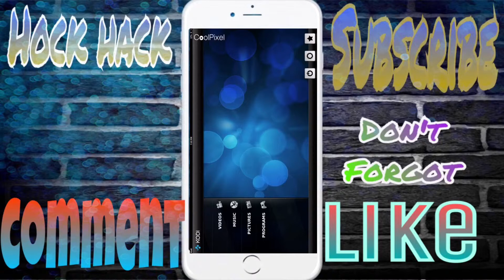new get kodi without jb or pc on ios 10.3.2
Direct link

TutuApp link